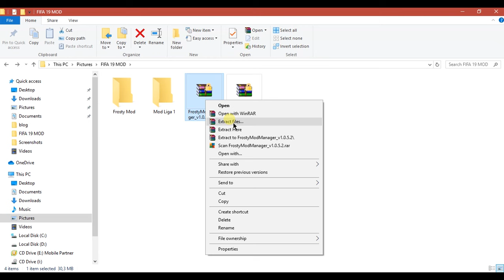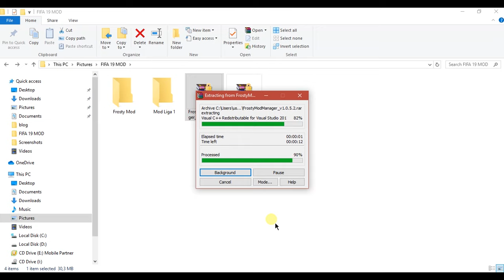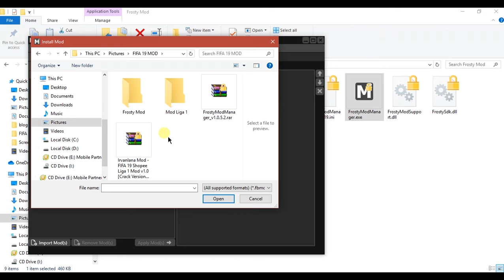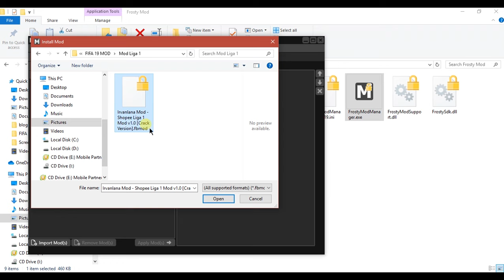FIFA19 PC | Cara Menambahkan Mod Shopee Liga 1 Indonesia Di FIFA 19 | TOTORIAL FIFA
Kali ini saya share Cara Menambahkan Mod Shopee Liga 1 Indonesia Di FIFA 19 full jersey dan logo serta adboard shopee liga 1 indonesia.

________________________LINK DOWNLOAD_______________________